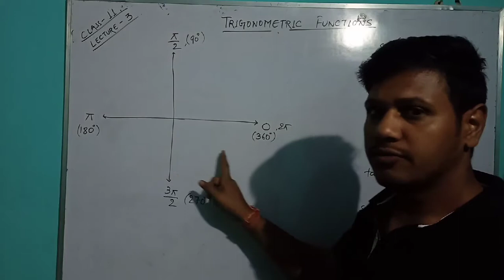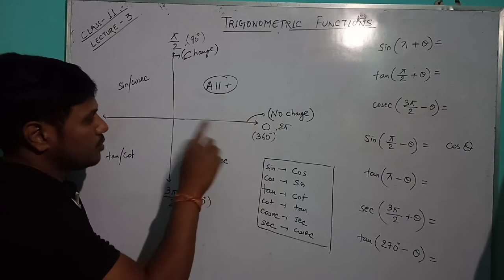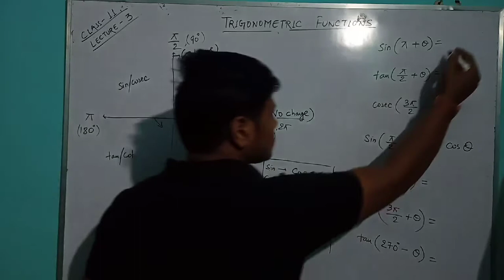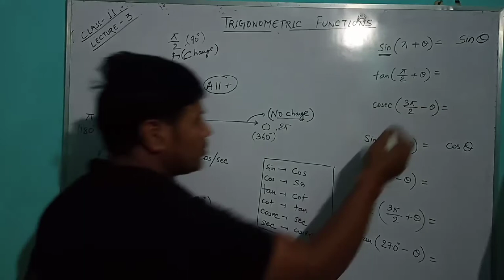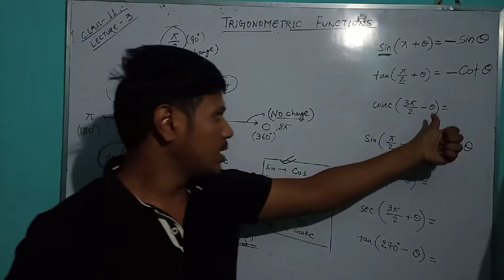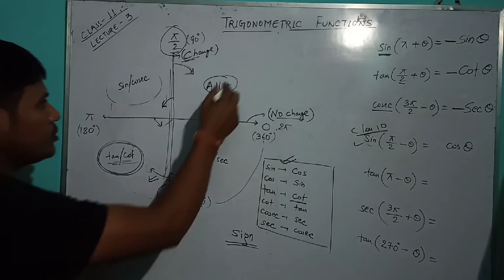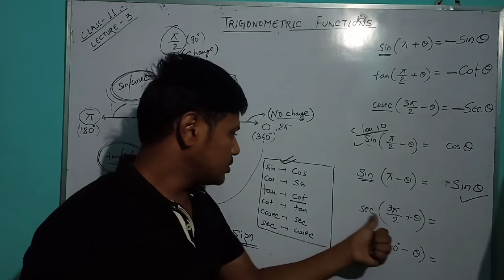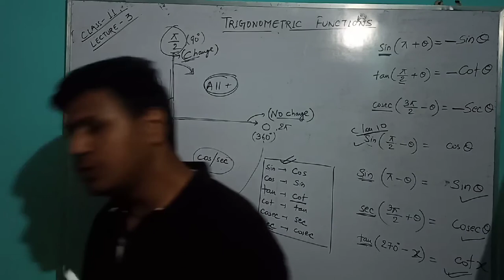Chapter 3 Trigonometric Functions Ex 3.2(Formula yad krne ki trick) Class 11 Maths NCERT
ABOUT THIS VIDEO - In this video. Trigonometric Function of chapter 3 has discussed..Is video me apko bahut hi easy way me TRIGONOMETRIC FUNCTION ko bataya gya hai. khas KR ke is video me formula ko aasani se ekdam Desi language me dikhaya gya hai. You can learn with enjoyment..

Agar students ko Degree ,Radian ,Minute, second Wala concept samjh me nhi aata hai ..Radian se Degree me change krne me...ya Degree se radian change krne me koi problem hoti hai...to...students is video ko dekh skte hai...

Agar video samjh me aaye to..plz AP is video ko apne friends ke sath share Kar skte hai...
Aur class 11 ki adhik video chaiea to AP mjhe 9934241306 par watsp Kar skte hai...

You can go to the playlist of this channel , for more video of class 10 ,class 9 ,class 8 and 7..
Various topic has been discussed...

Share to your friend and press the like button..